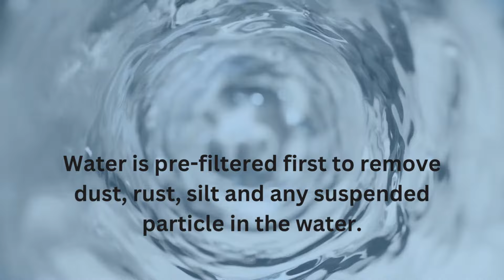RiverSoft PreRO-10-STR RO prefilter Semi-transparent assembly with additional MLT cartridge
SEMI-TRANSPARENT HOUSING - MLT cartridge fixes only in semi-transparent housing with option to fit threaded cartridges and suitable for all 10 inch prefilter housing. MLT cartridge comes with 110 grams and compatible with all water purifiers having 3/8 inch size pipe as inlet. Semi-transparent housing allows you to check the condition of the cartridge inside and simply detach the old filter cartridge and attach the new one
INCREASE LIFE OF RO - RiverSoft RO Prefilter housing filters all physical impurities like dust, sand, rust and silt from the water. PreRO filter with inbuilt mounting clamp, which you can install in any of the RO/UV water purifier. They are economical and easy to maintain
INSTALLATION - Easy to install by plumber or RO service person. Please contact RiverSoft customer care in case of any issue related to installation
BOX CONTAINS - 1 x 3/8 inch prefilter semi-transparent housing, 1 x Wrench key, 2 x Multi-layered RO prefilter cartridge, 2 x Connectors (1/4 Inch & 3/8 Inch), 1 x Teflon tape, 1 x 2 Meter Pipe/Tube (1/4 Inch & 3/8 Inch), Drill Sticker, Manual, Screws